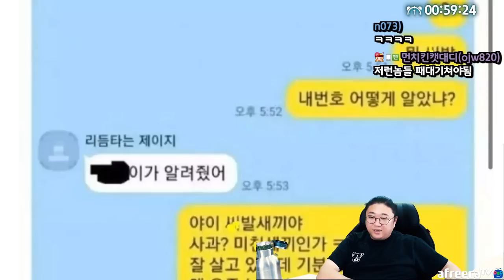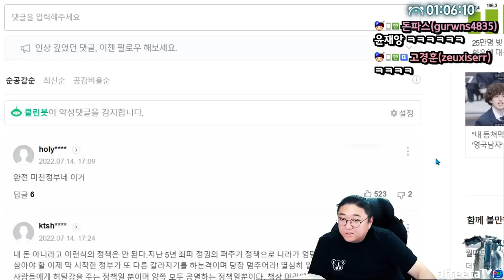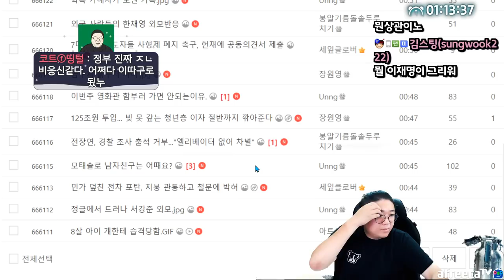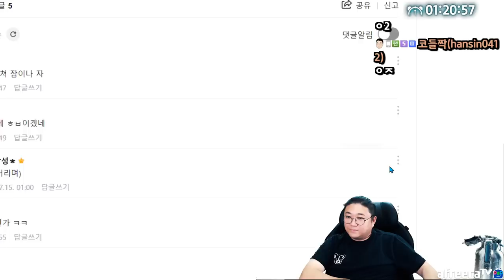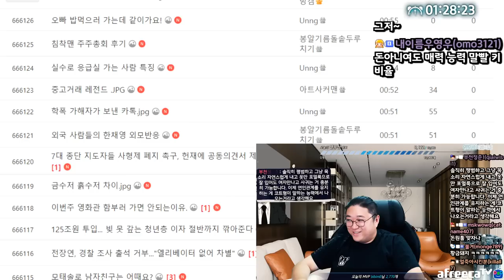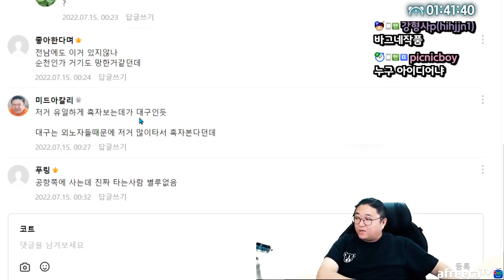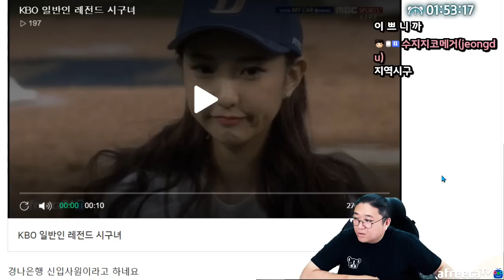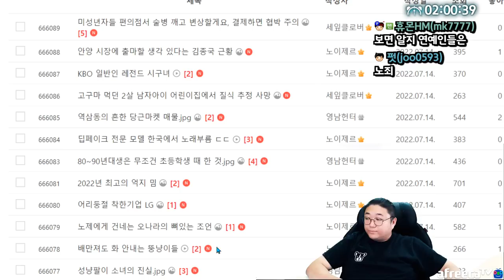모솔은죽고 다시태어나야지... (22.07.14.3)